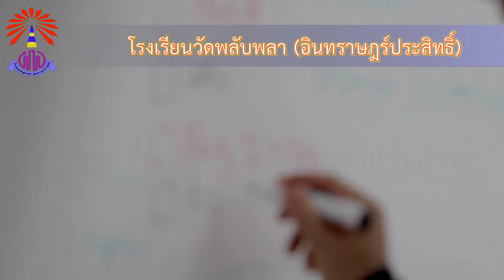Anti Corruption Education